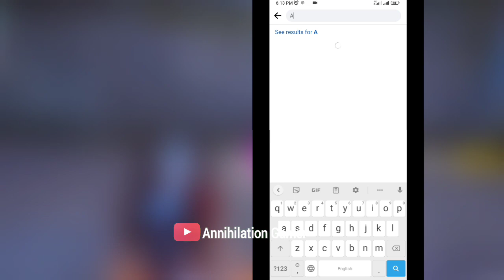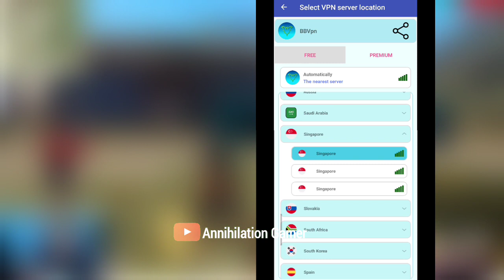নতুন vpn কোনটা ২০২২ | what is new best vpn name | which is the best vpn for update | top 1 vpn name